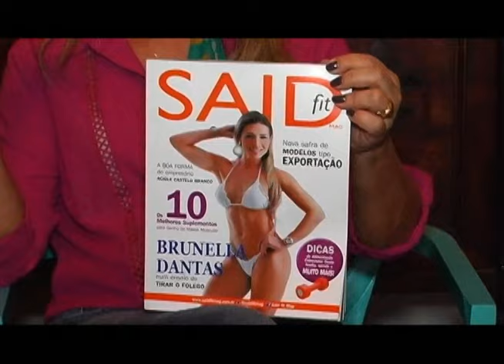Norma Araújo Célio Said E Brunella Dantas